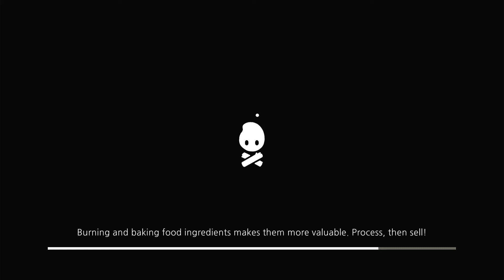Cozy Grove - Day 14